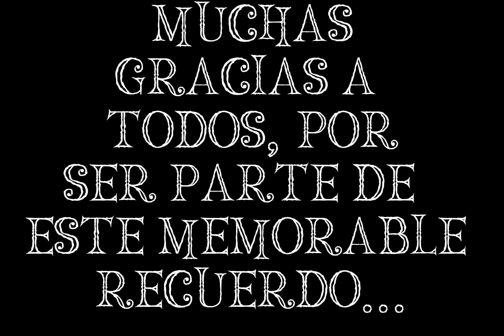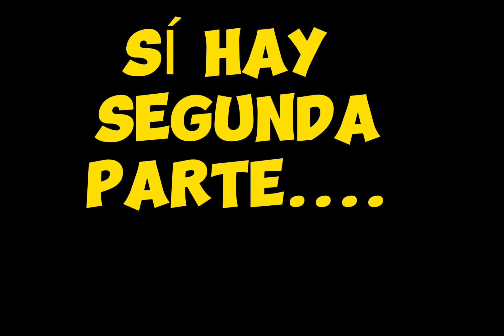SANTIAGO JUXTLAHUACA BAILE CHILENAS 27 DE JULIO 2023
El 27 de Julio se realiza un baile zapateado tradicional en Santiago Juxtlahuaca, en la Festividad a Santiago Apóstol.
Este pequeño resumen de la Festividad fue grabado en la cofradía del centro, las bandas que amenizaron dicho evento fueron, @Banda Bicentenario de Santa Rosa Caxtlahuaca @Banda San Francisco de Santa Rosa Caxtlahuaca y Banda Ajonjolí.
Agradezco mucho a todas las personas que participaron e hicieron posible este pequeño recuerdo memorable.
Y SÍ HAY SEGUNDA PARTE, NO TE LA PIEDAS...
¿Y tú ya te encontraste en los videos?